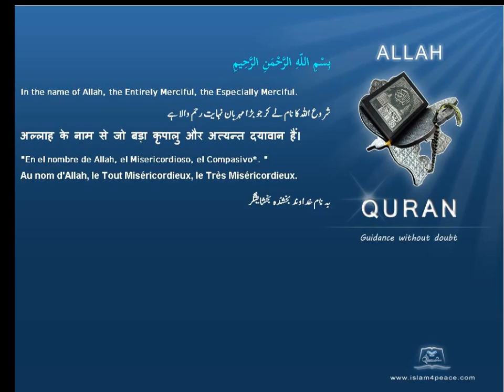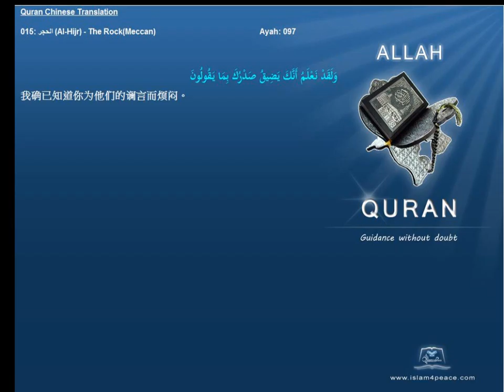Quran Chinese Only 015 الحجر Al Hijr The RockMeccan Islam4Peace com